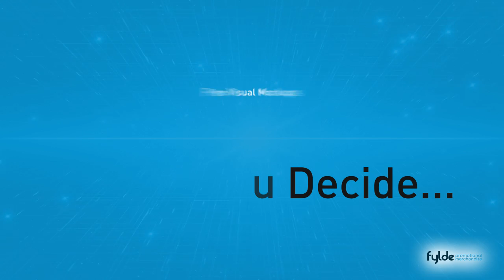Brite-Dock Logo Printed